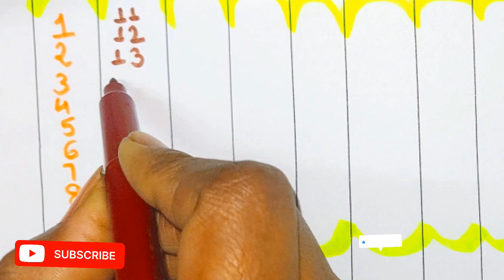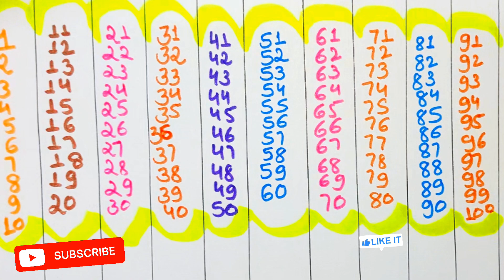बच्चों को गिनती लिखना सिखाएं 1 से 100 तक ||counting 1 to 100 || education #123